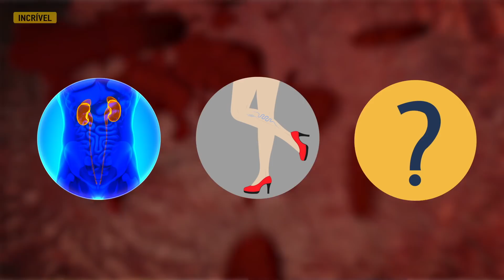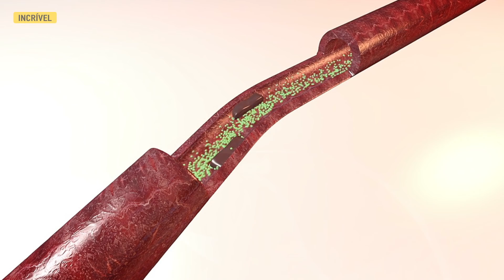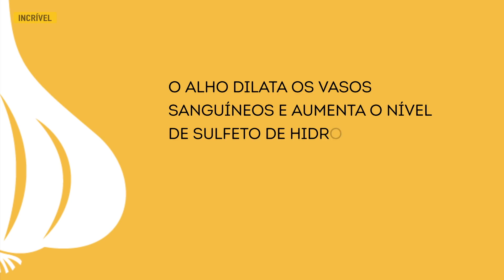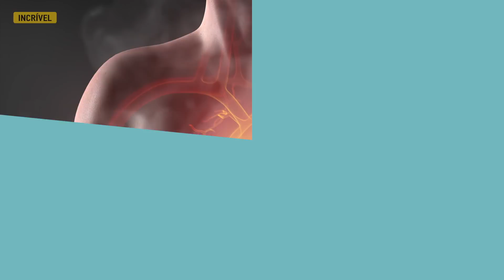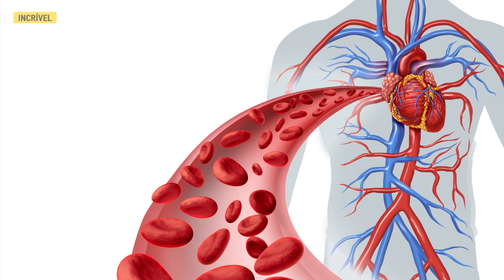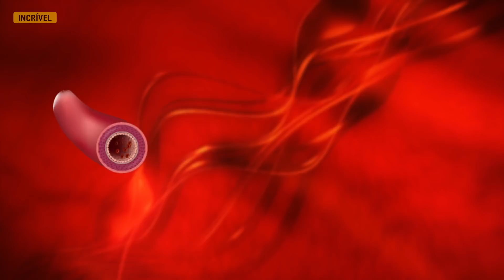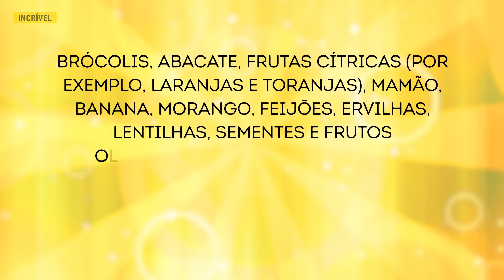Se Você Tem Pressão Alta ou Varizes, Comece a Fazer Isso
O Incrível preparou uma lista de atitudes que irão melhorar a sua circulação sanguínea. Essas pequenas dicas afetarão positivamente a sua saúde, e ajudaram você a se livrar de varizes.

5-Minute Crafts Youtube: goo.gl/0f2h9p